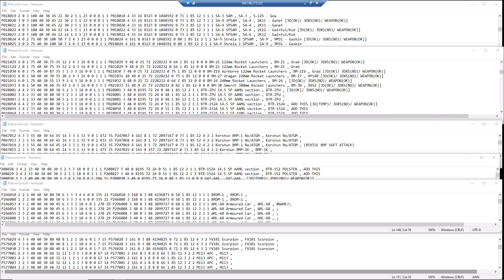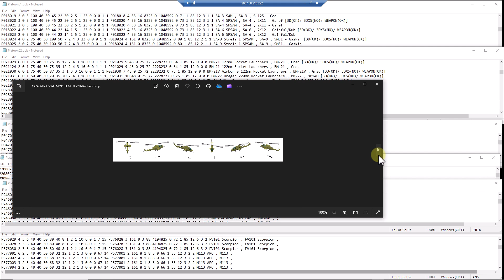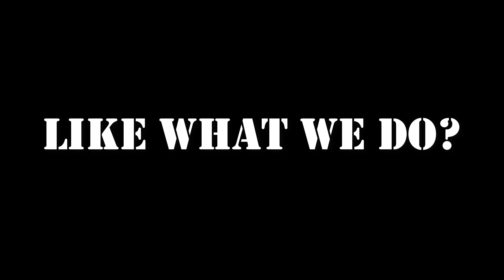Campaign Series Vietnam - Lam Son 719 - 01 - Test 1/Part 3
A quick overview of what I've been doing on the platoon files and a discussion about the future plans embedded throughout the session. We continued our ARVN LAM SON 719 operation into Laos and discussed tactics in air mobile operations. Much to my surprise, this scenario had some B-52's that we could call in as airstrikes, which we did. And holy amazing! That was epic to watch, I am looking forward to more use in the future!